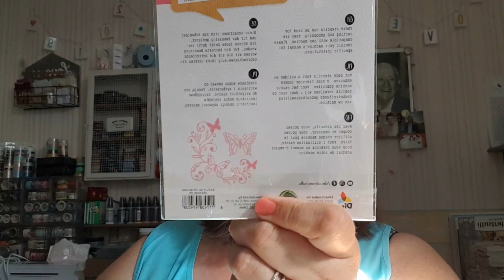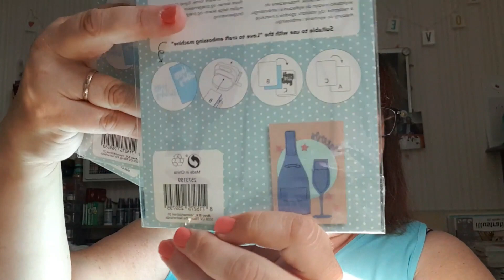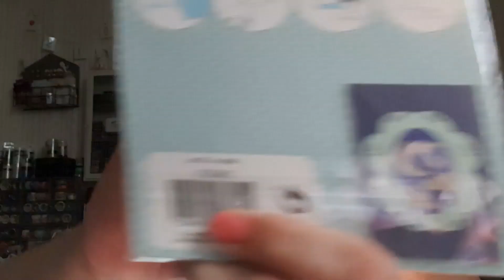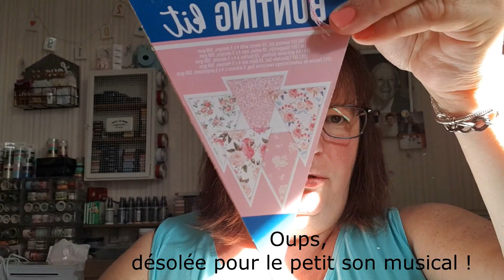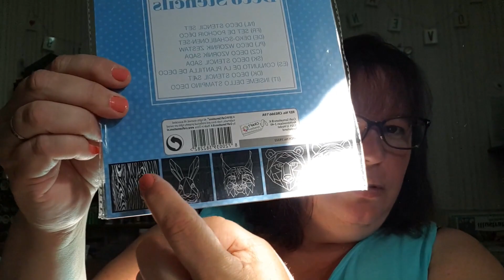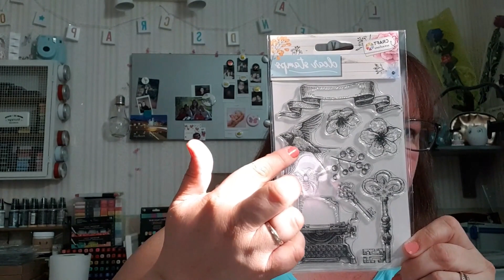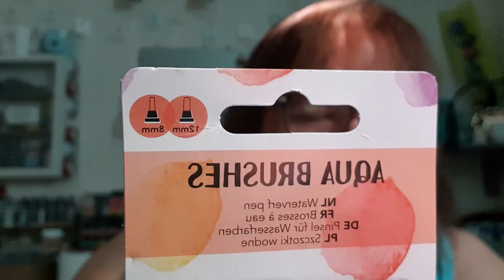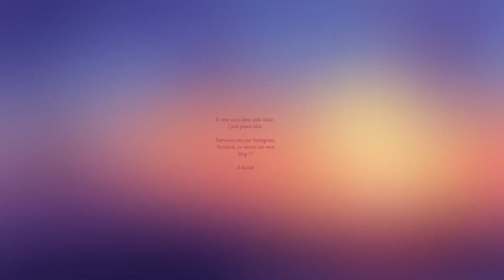Haul Action juillet 2019.... (Nouveautés...)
Je partage avec vous les nouveautés action pour le mois de juillet. Toujours en scrap !!!

Pour m'envoyer vos courriers et/ou participations : Me demander mon adresse en Message privé !